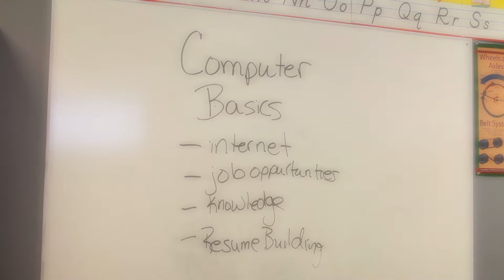Chamber Choice 2017 - Business of the Year